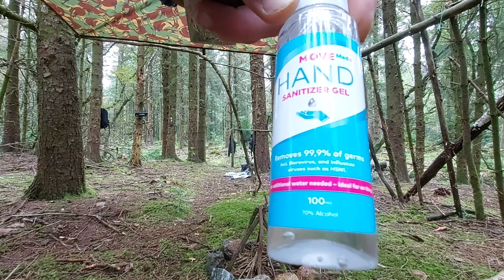Bushcraft Shelter. 6 Hour Challange. Perfect Location ! 👌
The boys and I set out to find the perfect building spot for a shelter.
We new we wanted to be in a pine forest. Due to all the fallen and dead standing trees, it gave us lots of material and lots of options.
Thanks for all the likes and subscriptions.